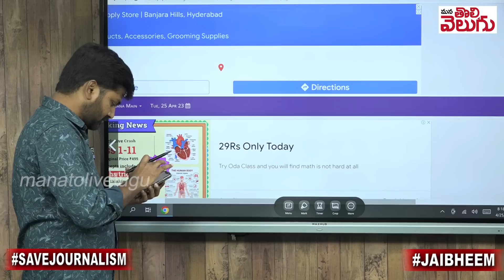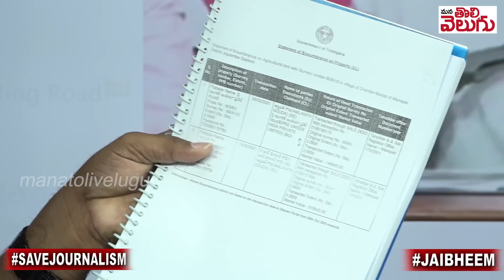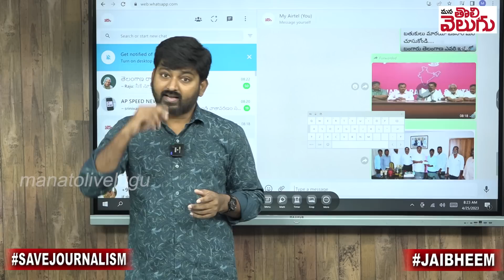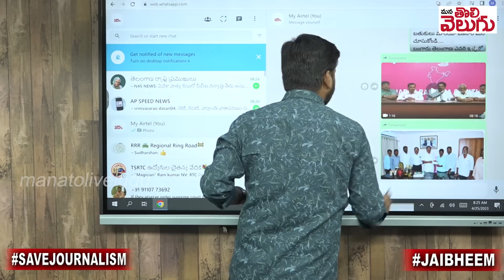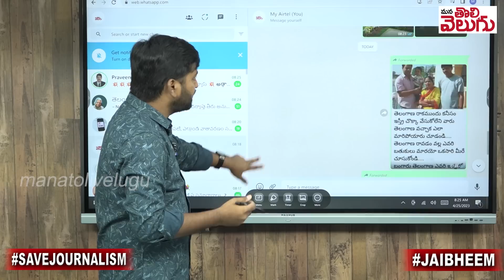ఎవడు అసలైన ఫాల్తు గాడు .....???? | Journalist Raghu Fire On Minister Niranjan Reddy | ManaTolivelugu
ఎవడు అసలైన ఫాల్తు గాడు .? | Journalist Raghu Fire On Minister Niranjan Reddy
Ganji Raghu
SBIN0000916
PATNY Secunderabad Branch
Phonepay/Google pay